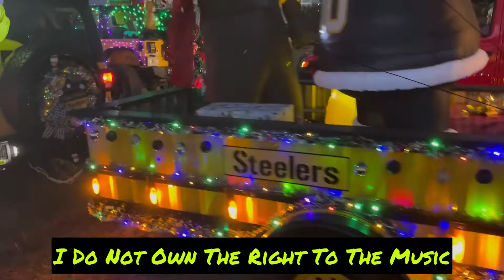Melbourne Florida Christmas Jeep parade￼ 2021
High Road Jeeps Club giving back to the Community jeepers coming together to put smiles on kids and families in the Melbourne Florida location￼. Dressing up Jeeps with Christmas light and Decorations￼. ￼was so much fun see the families yelling Merry Christmas 🎁🎄